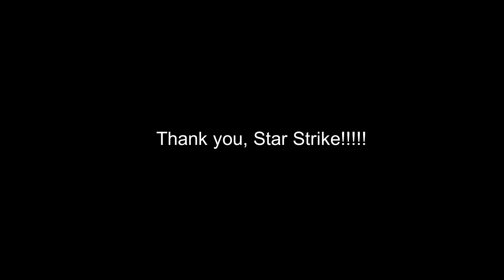Skylanders Trap Team - Star Strike Power Play (w/Text)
I was gone for a little while to do other videos as well. So here I am again! The next character is Star Strike. So she is a lot different. Watch for text to see her moves. You like it too.

Star Strike, Skylanders SWAP Force and Skylanders Trap Team, Traptanium, Bring The Skylanders To Life and Activision are trademarks of Activision Publishing, Inc., 2014.